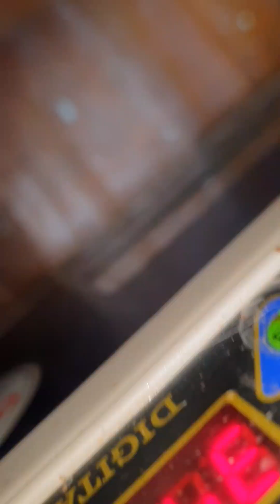중국산 부화기 36란 부화완료후 수정란 7개 무정란 1개 부화안됨 확인후 정리합니다